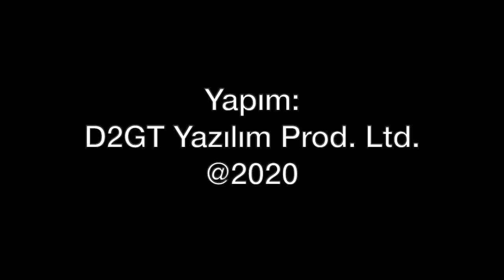Türkiye hava ve deniz üssü açacak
Türkiye, hava ve deniz üssü açmak üzere adım attı. Tolga Özbek ve Hakan Kılıç, gelişmeleri değerlendiriyor. TIR'lar üzerinde yürütülen Scud-B'ler nereden geldi? İşte sorular ve cevapları...
Videomuzun müziği, değerli takipçimiz Selçuk Çelebi tarafından hazırlandı:
Kanalı  @Ambient Music Selcuk Celebi   Eserlerine ulaşmak için: